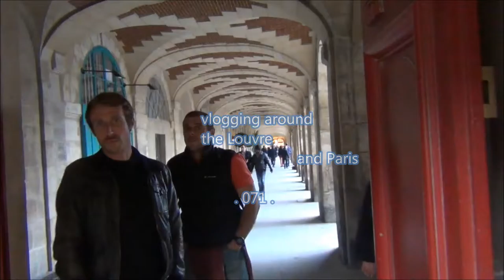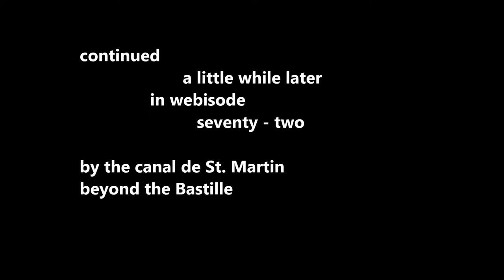vlogging around the Louvre and Paris 071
the secret passage leads to the place des Vosges and